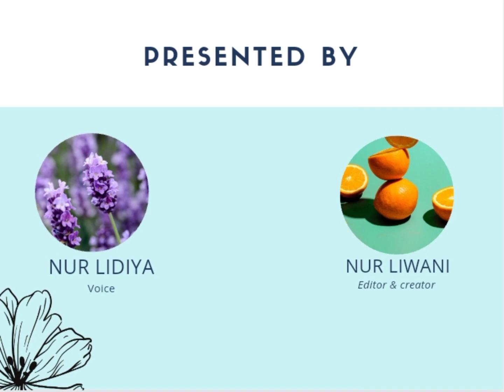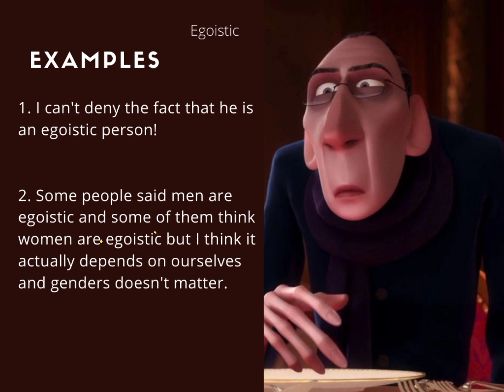Learn A Word A Day Programme (Egoistic)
Have you ever encounter a person that always want to win an argument?

Even though that person is dead wrong? Yet, the person still wants to be the victor of the debate?

Have you ever encounter someone that makes himself/herself the axis of the world?

Have you encountered a person that acts like the world will cease to exist without this person?

I GOT THE WORD FOR YOU 💖

EGOISTIC

P/S: Don't be one. No-one likes an egoistic person.

Byeeeeeeee.